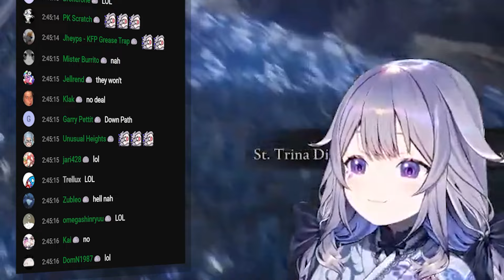Edgy Emo Biboo Drops Skibidi Rizz on Jolan, got Brain Rot instead【Elden Ring】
I covered the Metyr Questline from Biboos 6th Elden Wing DLC stream. And exposed myself to WAAAAY TOO MUCH Brainrot for this video...
Goddamn edge sesh has two forms, one the NSFW that everyone knows and the other is Looksmaxxing typically your face muscles to look chiseled. I thought i was gonna make a silly video, and i got hit with the MASSIVE BRAINROT after HOURS of scrolling through TikTok and Instagram trying to find the SPECIFIC 'edge together' meme she was talking about. I couldn't find it at the end... I might need a lobotomy now 🤯